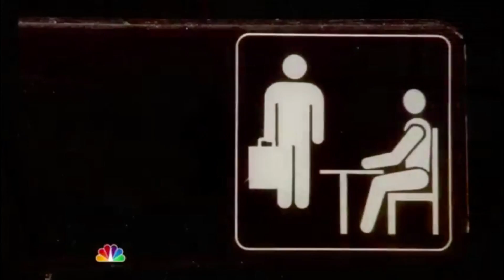STRAIGHT OUTTA SCRANTON | 2020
Big shoutout to the place where one of my favourite shows takes place; Scranton [ w h a t ] the eLeCtRiC cITY.
Sit back, relax, and take in where comedy is heading as you watch our shot-for-shot remake of The Office's "Straight Outta Scranton".

If you haven't seen the original clip, then wAT ARE YA dOiNNN

New videos every GWENsDAY my guy